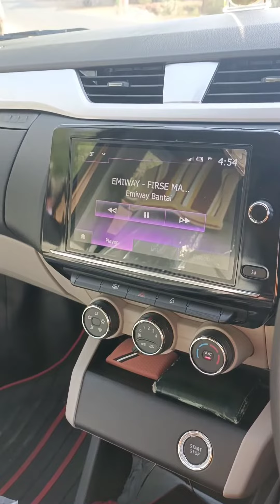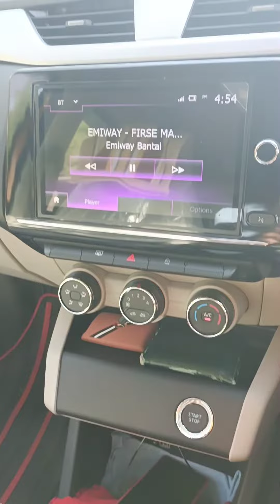Renault Triber RXZ 2022, Renualt Triber RXZ Experiance, Sound System Performace, Mileage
Renault Triber RXZ Model 2022, Renualt Triber RXZ  Experiance, Sound System Performace, Mileage after 1000 km